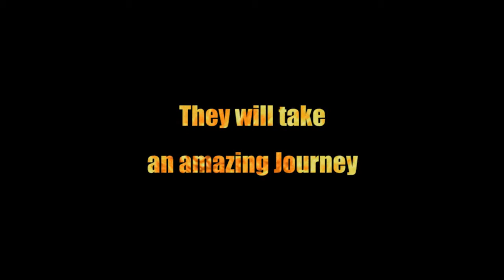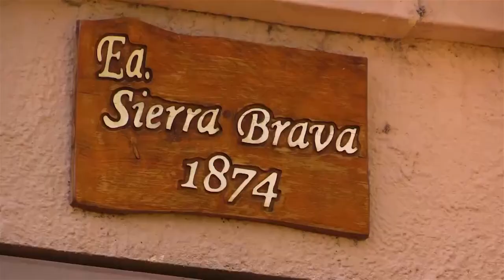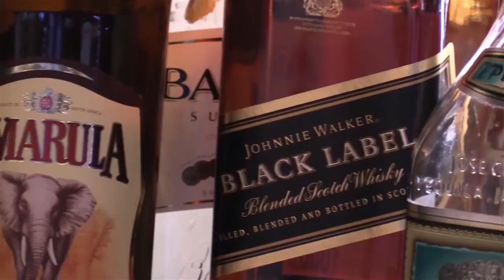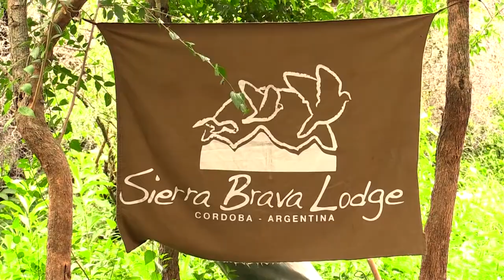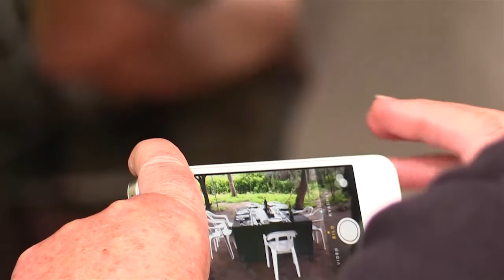Eriksson Group - Sierra Brava Lodge WebTV by SCANDO Natural Films